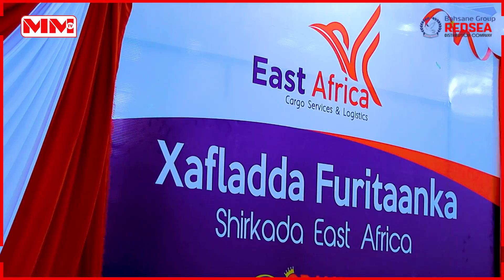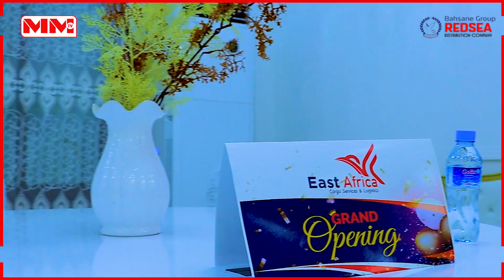Shirkadda East Africa oo balaadhin lagu sameeyay adeegyo cusubna soo kordhisay.